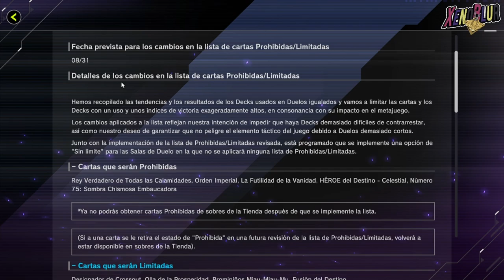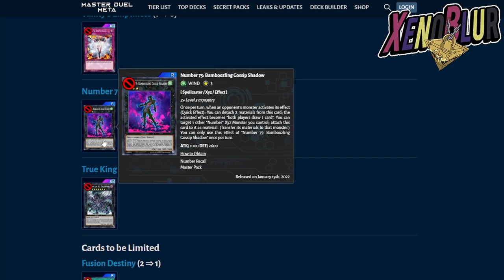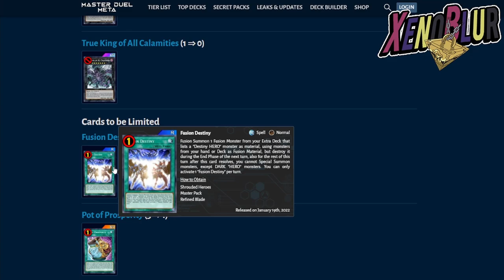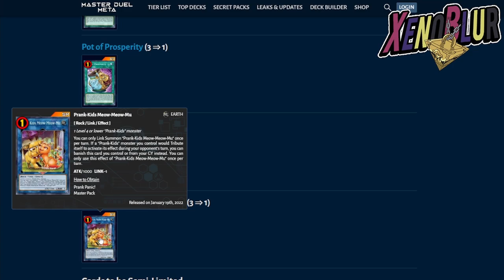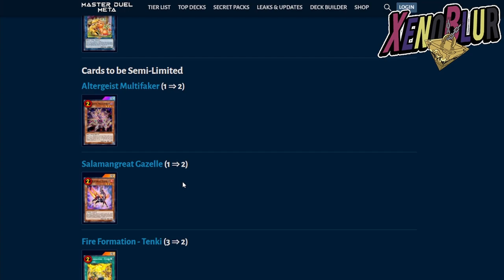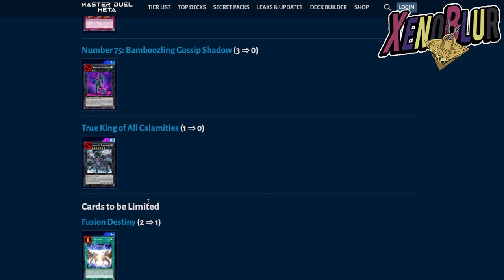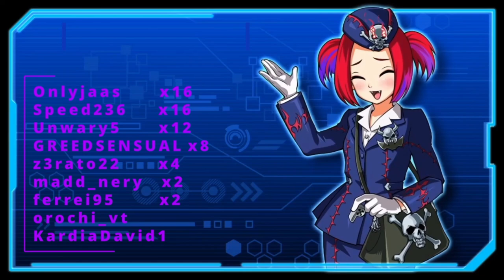NUEVA BANLIST!! NO Desmanteles Estas Cartas, Recuerda el "Hack" | Yu-Gi-Oh! Master Duel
Tenemos nueva banlist para Master Duel y toca muchas cartas que varios ya querían ver morir. También les recuerdo que no desmantelen las cartas hasta la fecha indicada

0:00 Gracias por ver el video =D
0:30 Banlist
6:33 Hack Desmantelar